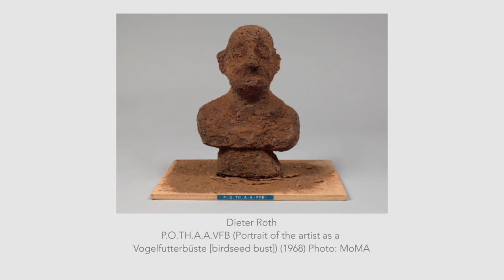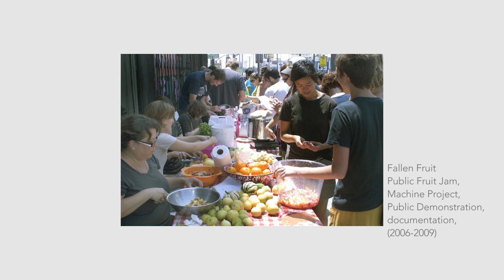FOOD | 5 Artists in 5 Minutes | LittleArtTalks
Artists making art with and/or about food.

Let’s Connect!